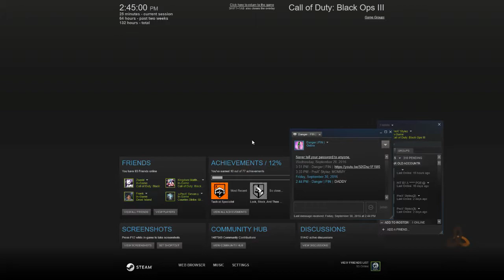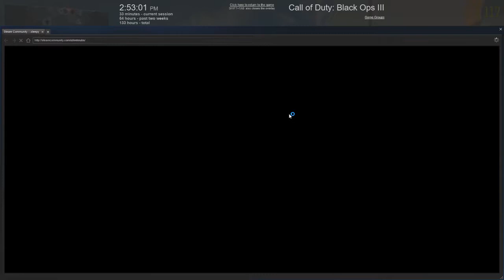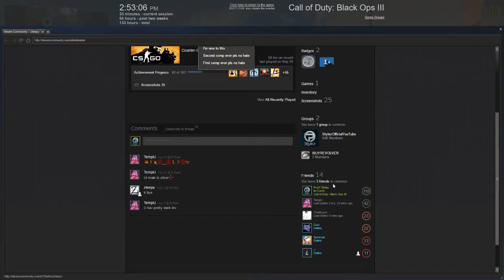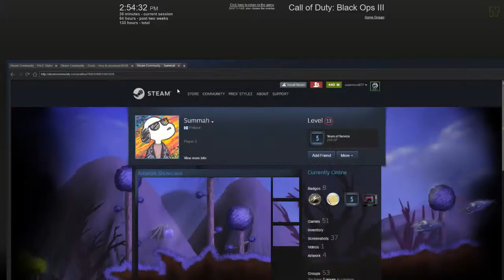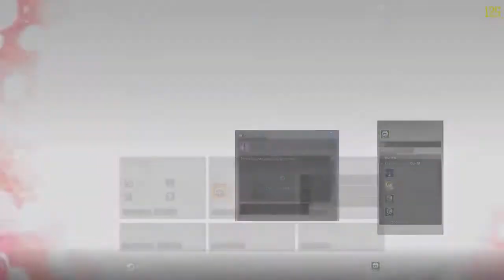Black ops 3 Apartments MOD PC!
Want a boost to help you with your channel?

PSN: TheRealStylez0
🃏Social Media links🃏

🃏PC Specs🃏
Monitor: Acer GN246HL
Case: Corsair 600C
MotherBoard: Msi Z170a Gaming M5
CPU: Intel i7 6700K 4.00GHz
RAM: G.SKILL Ripjaws V Series 32GB
GPU: NVIDIA GeForce GTX 1070
Keyboard: Corsair K70 Cherry MX Red
Mouse: Diablo 3 Steel Series
Headset: RAZER KRAKEN 7.1 CHROMA / Blue Yeti